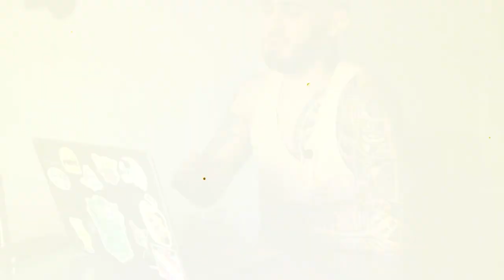REACCIONANDO a mi ULTIMA PELEA de MMA en ARES *ANALISIS* - Laureano Staropoli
🙌🏻 Hola amigos! Como están? En el video de hoy voy a reaccionar a mi ultima pelea de MMA en ARES, donde detallo cada punto importante de la pelea, además de marcar por que gane.